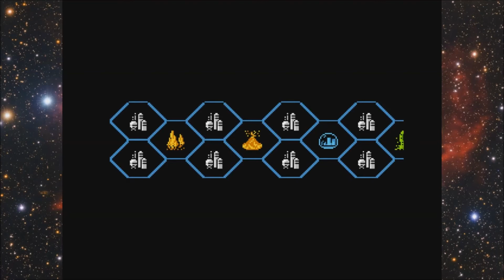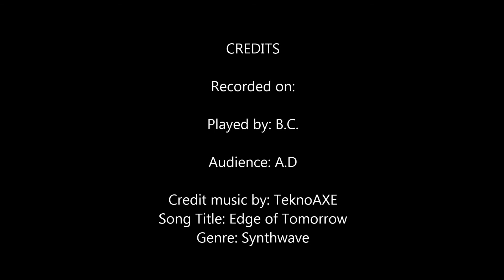Godzilla: Monster of Monsters - Part 7 The Nepturn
Game: Godzilla: Monster of Monsters
System: Nintendo
Release Date: 1989 (US)
Date video was recorded: 12/30/2018
Single Player
Action / Platform
Players: BC
Audience: AD